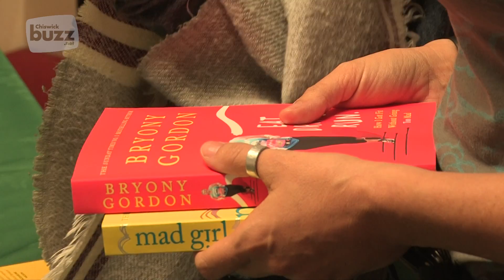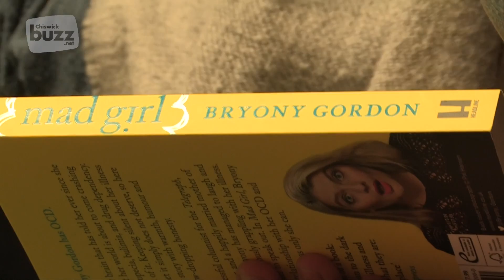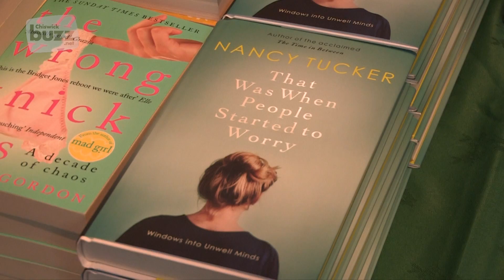Chiswick Book Festival - Bryony and Nancy